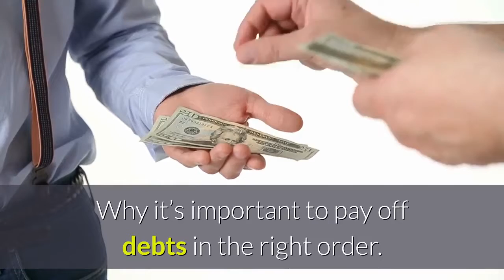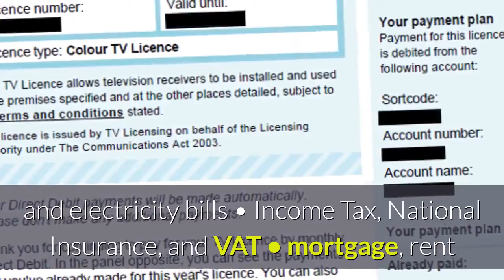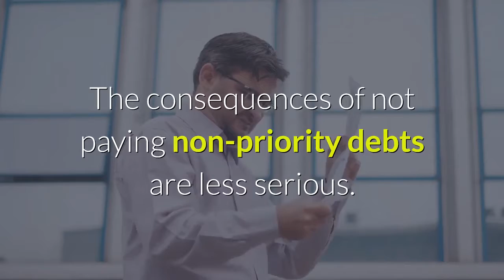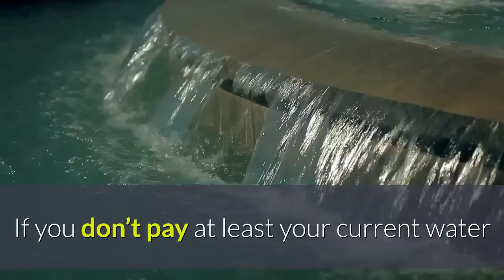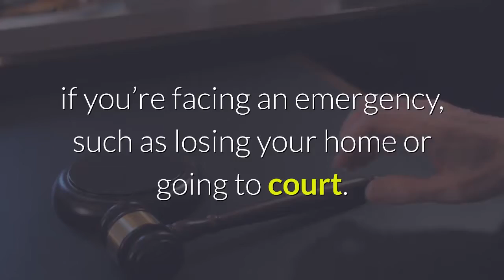How to prioritise your debts